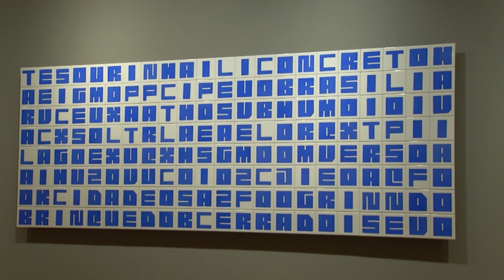Centenário de Athos Bulcão - CCBB [AGENDA]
Exibido em:

10/04/2018

Revista eletrônica cultural que veicula reportagens sobre teatro, cinema, artes plásticas e literatura, o Agenda preza pelo apurado cuidado estético e crítico em suas reportagens. O programa está no ar desde 1987 e é um dos mais antigos da Rede Minas.